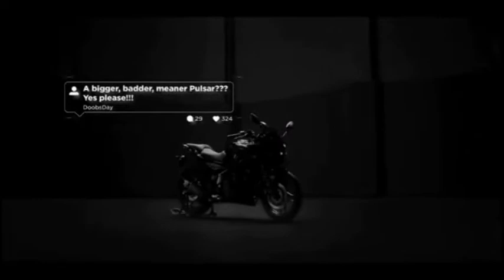New Bajaj Pulsar 250 Teased For The First Time–Official|Pulsar 250 Launch On 28 Oct 2021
pulsar 250
pulsar 250f
pulsar 250 teaser
pulsar 250 new model 2021 tamil
pulsar 250 sound
pulsar 250f teaser
pulsar 250 exhaust sound
pulsar 250 new model
pulsar 250 official video
pulsar 250f
pulsar 250f new model 2021
pulsar 250f teaser
pulsar 250f official video
pulsar 250f exhaust
pulsar 250f tamil
pulsar 250f bs6 new model 2021
pulsar 250f new model 2021 tamil
pulsar 25of exhaust sound
pulsar 250f trailer
bajaj pulsar 250 teaser
bajaj pulsar 250 official video
bajaj pulsar 250 cc
bajaj pulsar 250f telugu
bajaj pulsar 250 new model 2021
teaser
sound
bajaj pulsar 250 ns
pulsar 250 f new model 2021
pulsar 250 f new model 2020
pulsar 250f 2021
pulsar 250 f new model 2021 tamil
pulsar 250f new model 2020 tamil
pulsar 250f top speed
pulsar 250 f bs6
pulsar 250f price in india
pulsar 250f tamil
pulsar 250f launch date
bajaj pulsar 250f
bajaj pulsar 250 f new model 2021
bajaj pulsar 250 f new model 2020
bajaj pulsar 250f price in india
bajaj pulsar 250 f bs6
bajaj pulsar 250 f bs6 2021
bajaj pulsar 250f images
bajaj pulsar 250f on road price
bajaj pulsar 250f launch date in
india
new bajaj pulsar 250 f
pulsar next generation
pulsar next bike launch
pulsar next model
pulsar next launch
pulsar next gen 6784
pulsar 220 next generation
pulsar ns160 next generation
pulsar the next destination
pulsar ns next generation
pulsar 250 next generation